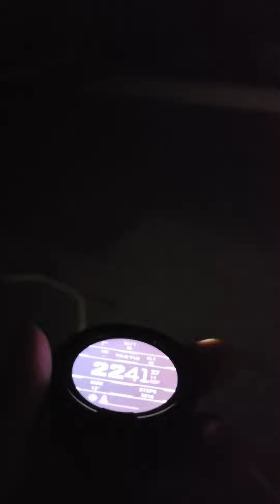Fenix 8 51mm Flashlight VS Tactix 7 Pro Solar (or Fenix 7X SS ) .